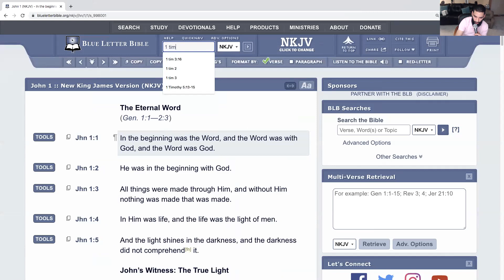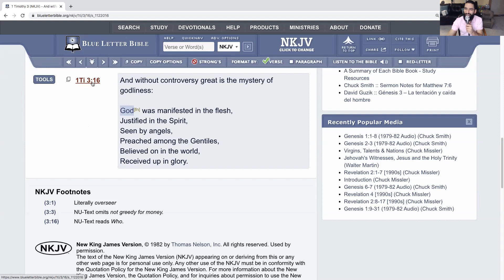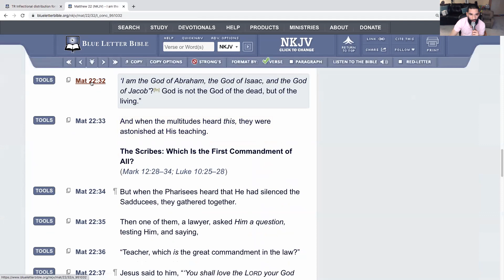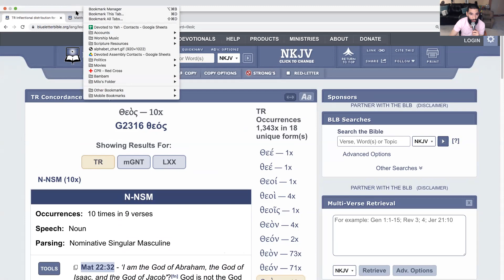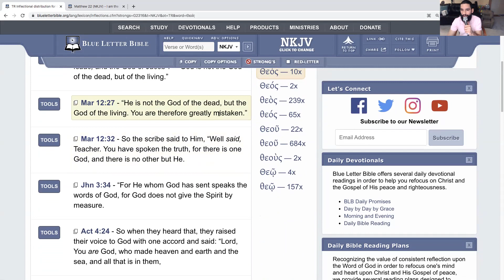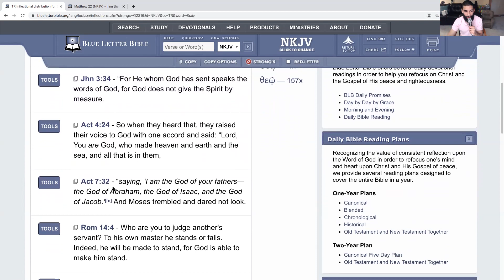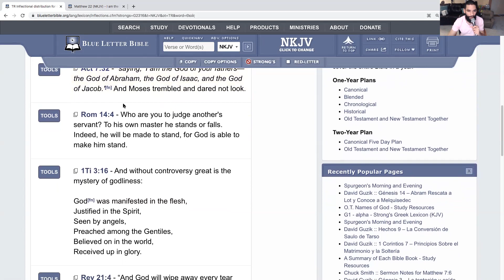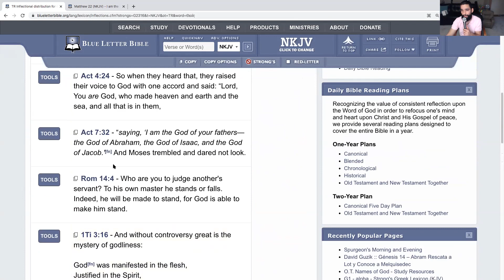1 Timothy 3:16 "God Was Manifest In The Flesh": Evidence For Oneness Theology